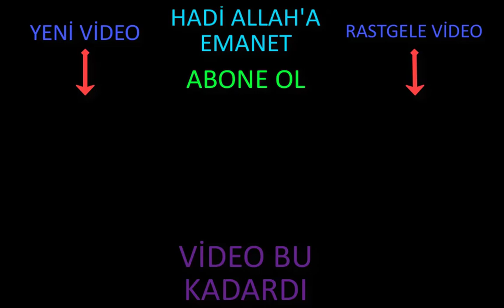(FORTNİTE SON ŞANS GÖREVLERİ) BEDAVA İTEM BEDAVA PLANÖR ACELE EDİN !!!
FORTNİTE BEDAVA İTEM BEDAVA PLANÖR ACELE EDİN